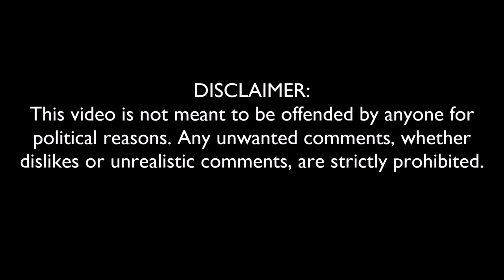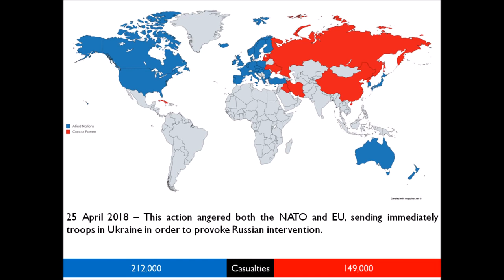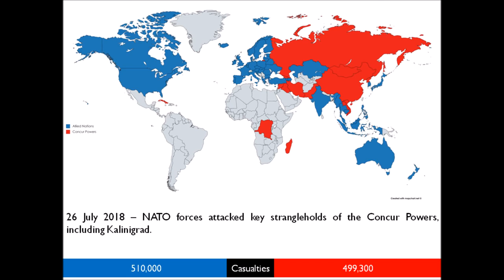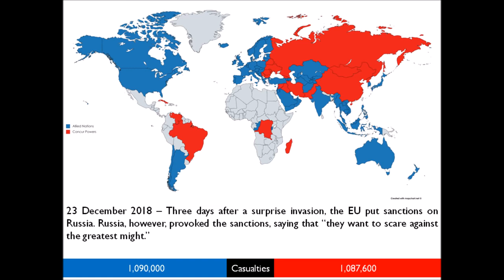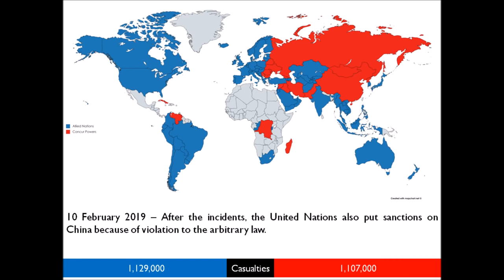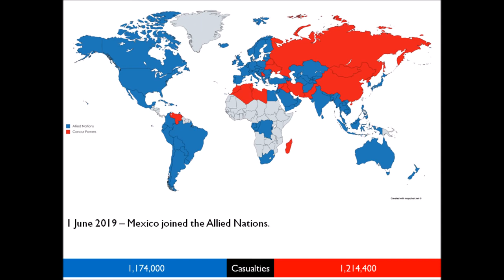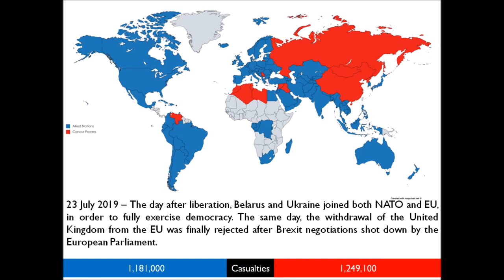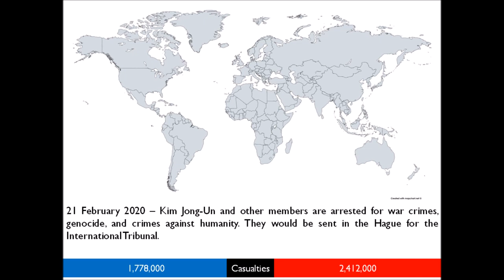Third World War Simulation 2018 to 2020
his is just a simulation and it is not meant to offend anybody. Any hateful or harmful comments, or comments on how unrealistic the video is, will be strictly prohibited. DO NOT TAKE IT VERY SERIOUSLY.
Video source (reuse allowed content used )